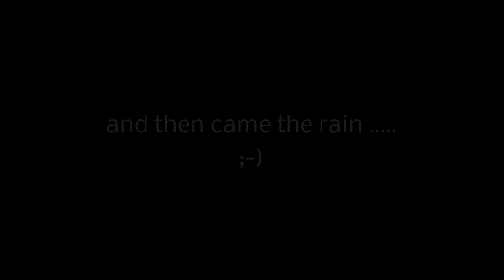Blue Haze - Fingerstyle Guitar (Original) - Jack Isidore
Impressions from a winter walk in the Northern Black Forest

Guitar: Santa Cruz OM/PWM
Strings: D'Addario EJ16 Phosphor Bronze
Audio recorded with Zoom H1